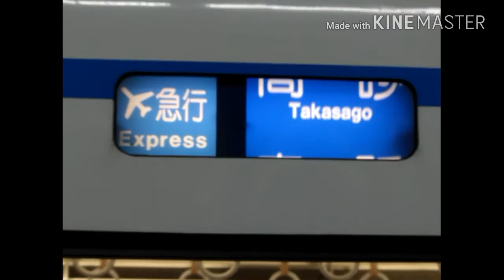羽田空港にて 行き先変更まとめ